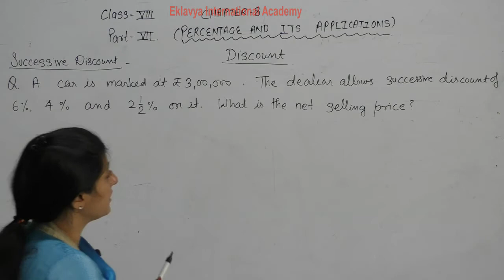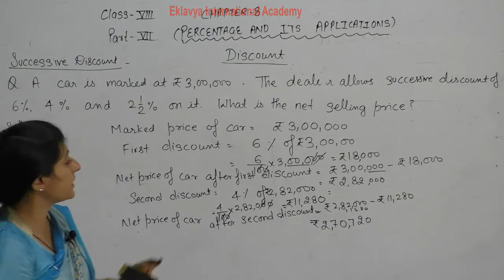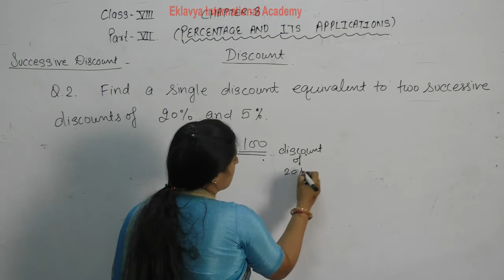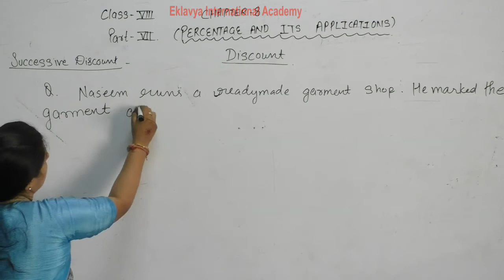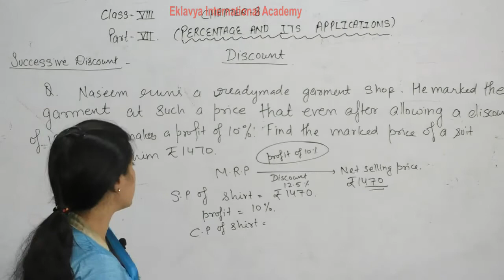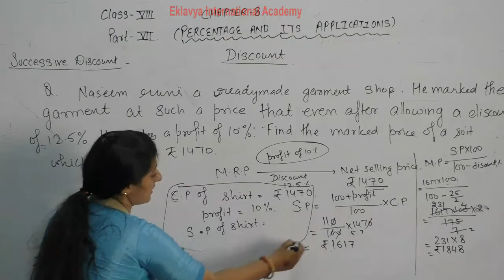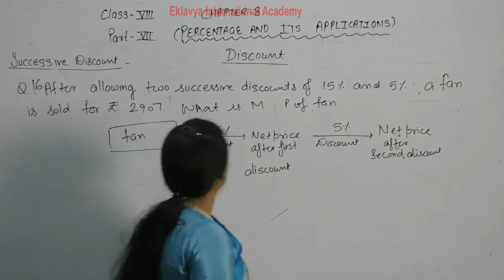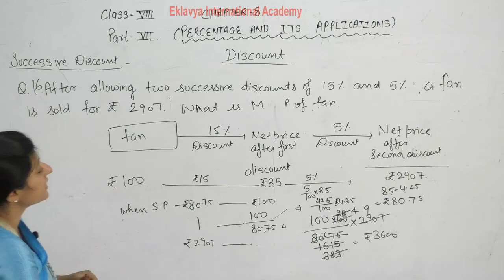VIII Maths Ch 8 Percentage and its application Part 7